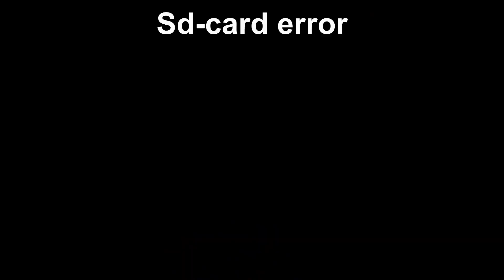Fiudella ajoa [Fiat 80-90 DT]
Jälleen kierros viljaa myyntiin.